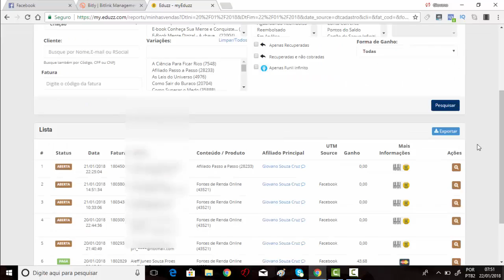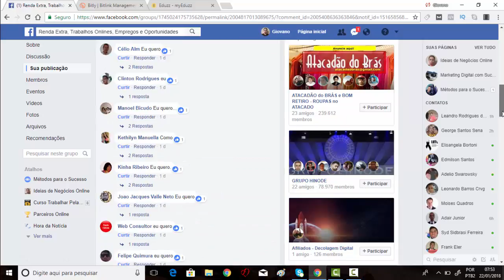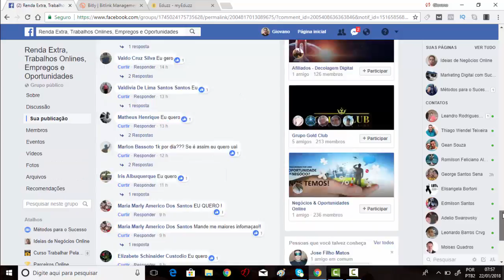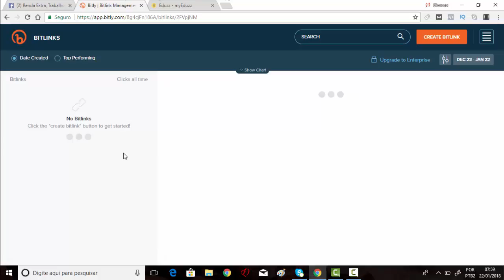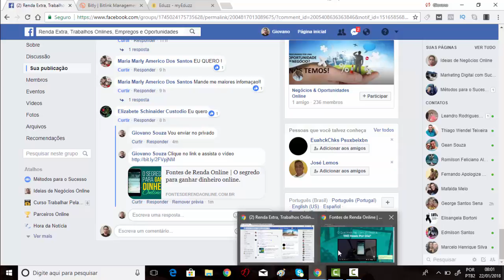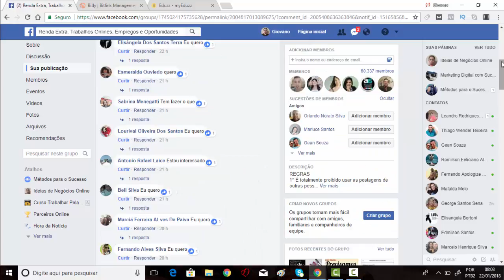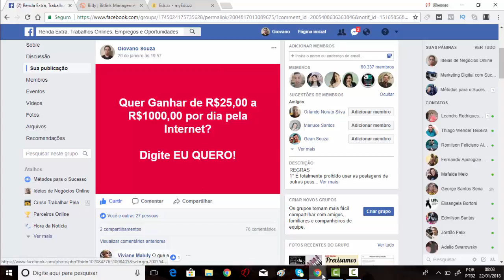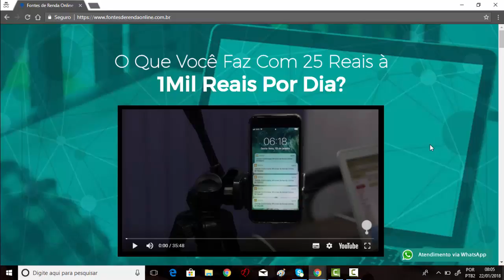Como Vender pelo Facebook Grátis I Sem Gastar com Anúncio - COMPROVADO!!!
Como vender pelo Facebook grátis sem gastar com anúncios

O Facebook é uma das melhores ferramentas para realizar vendas sem gastar com anúncios, você pode vender todos os dias como afiliado usando apenas o seu perfil, páginas e grupos no Facebook.

Neste vídeo eu vou te mostrar uma estratégia para te ensinar como vender pelo Facebook grátis sem gastar com anúncios, vou te ensinar a fazer uma postagem em grupos do Facebook para atrair pessoas interessadas no seu produto e você pode pegar o contato delas, gerar relacionamento e vender o seu produto ou serviço.

Divulgar no Facebook grátis é um processo simples, mas você precisa seguir algumas etapas para que ele dê resultados. O primeiro passo é escolher um grupo relacionado com o assunto que você vai publicar, este grupo precisa ter várias pessoas engajadas, ou seja, pessoas que estão em busca de novas oportunidades e estão sempre postando e comentando as postagens.

Várias pessoas tem dúvidas sobre vender no Facebook grátis, isso é normal, se você é um iniciante no marketing digital e está començando a trabalhar como afiliado você também vai ter algumas dúvidas quando o assunto é divulgar no Facebook grátis.

O que eu vou te ensinar no vídeo é tudo que você precisa para divulgar e vender pelo Facebook grátis sem gastar nada com anúncios. Siga o passo a passo que eu mostro, eu tenho certeza que você vai ter resultado, vai pegar vários contatos e transformá-los em clientes.

Você vai ter a grande oportunidade de conhecer o curso fontes de renda online do Marcos Trombetta um método comprovado que ensina como vender pelo Facebook totalmente grátis. No Fontes de renda online você também vai aprender vender pelo Whatsapp através de grupos e lista de transmissão.

Bom, este vídeo é tudo que você precisa para aprender como vender pelo facebook grátis e fazer várias vendas sem gastar nada com anúncios, aproveite o conteúdo, faça tudo que eu recomendo que eu tenho total convicção que você vai ter resultados.

Deixe seu comentário que eu terei o prazer de respondê-lo. Clique em gostei para me ajudar na divulgação do vídeo!
Obrigado!!!